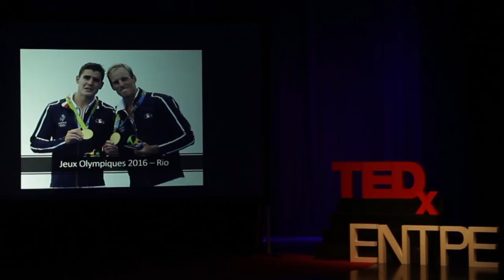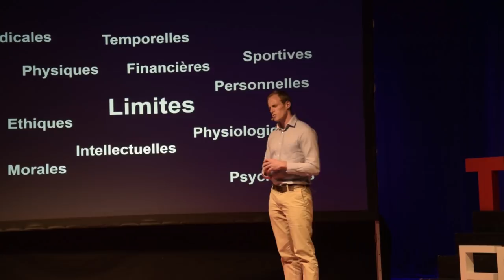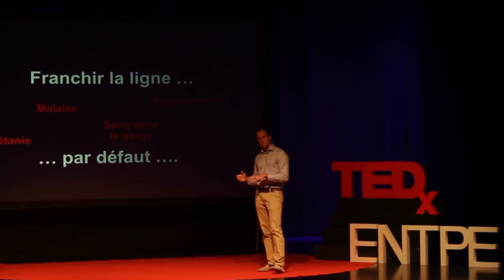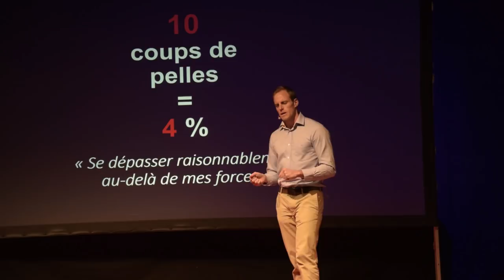Peut on déplacer ses limites ? | Jérémie Azou | TEDxENTPE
Qui de mieux placé qu’un sportif pour parler de performance ?
Jérémie nous fait part de son expérience et nous explique ce pour quoi les limites sont faites selon lui. Champion olympique, double champion du monde ou encore quintuple champion d’Europe, on ne présente plus Jérémie AZOU dans le milieu de l’aviron. Mais en plus d’être un grand sportif, Jérémie est également kiné–ostéopathe, écrivain et comme si cela ne suffisait pas, il propose également son expertise en tant que consultant ! This talk was given at a TEDx event using the TED conference format but independently organized by a local community.